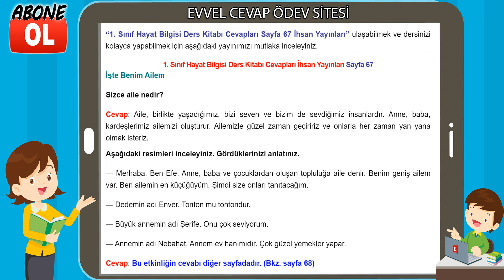1. Sınıf Hayat Bilgisi Ders Kitabı Cevapları İhsan Yayıncılık Sayfa 67